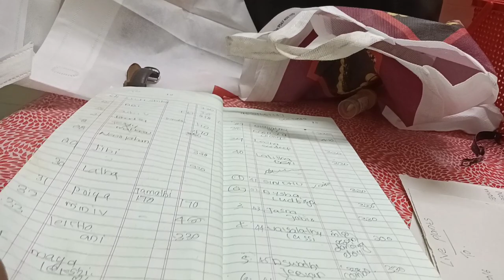കുറച്ചു കാര്യങ്ങൾ പറഞ്ഞോട്ടെ. തിരക്കു പിടിച്ച ദിവസങ്ങൾ day in my life vlog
ഹായ് കൂട്ടുകാരെ ഇന്നത്തെ വീഡിയോയിൽ day in my life aanu